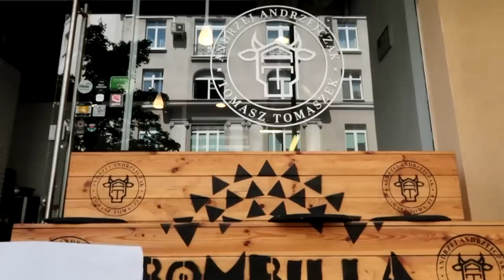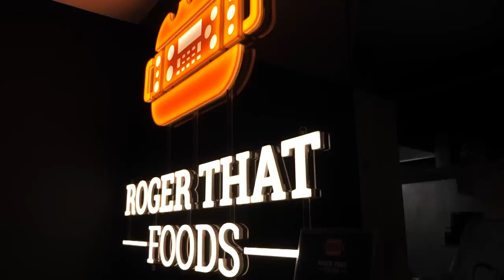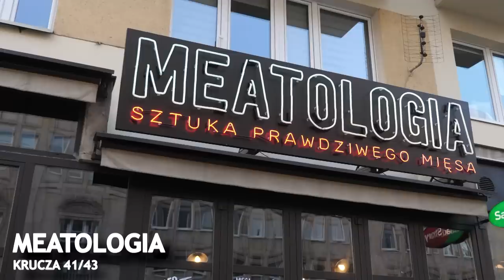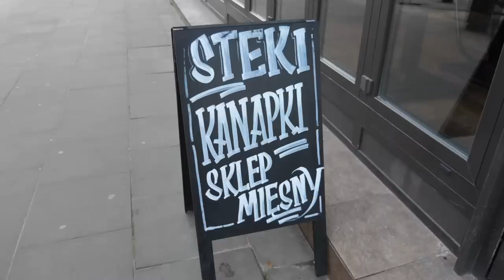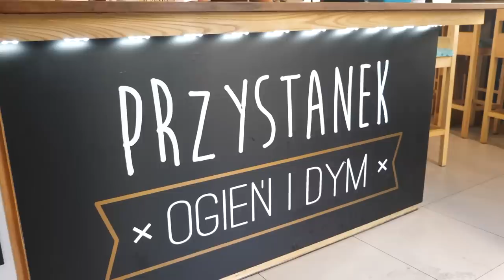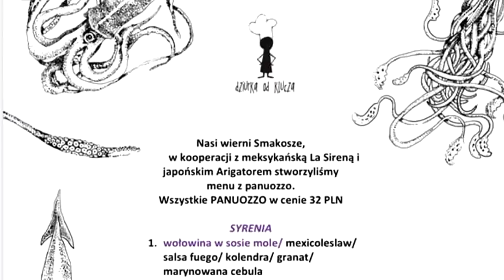NAJLEPSZE KANAPKI NA WYPASIE w Warszawie - LEPSZE NIŻ KEBAB I BURGERY?! [Warszawa] GASTRO VLOG #369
Hej Warszawa! Dziś sprawdzam dla Was najlepsze kanapki na wypasie w Warszawie - czy są one lepsze niż kebab czy burgery? Czy kanapki premium to tylko pastrami lub pulled pork? Na te pytania odpowiedź w dzisiejszym odcinku z serii GASTRO VLOG. Pozdrawiam, Maciej je (Warszawa 2020).